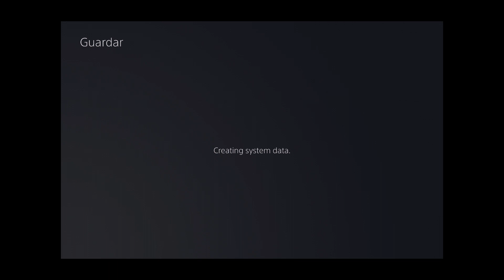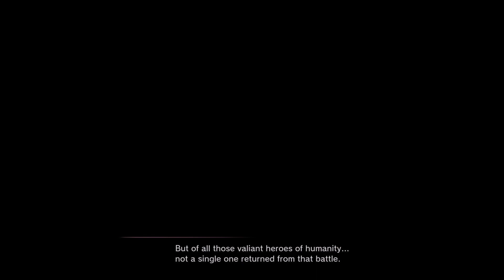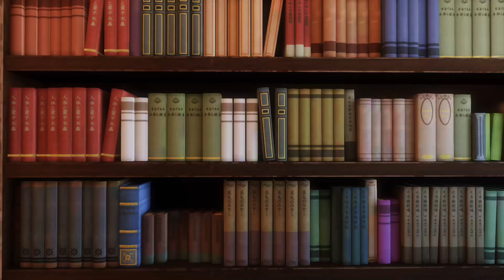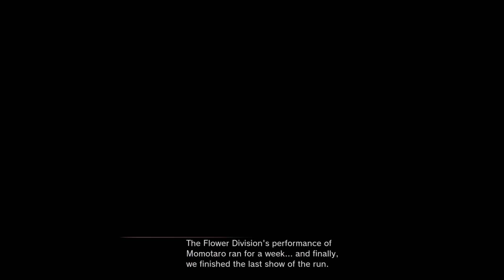[01] Walkthrough - Sakura Wars - Chapter1 - Part1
Game: Sakura Wars
Platform: PS5
Language: Japanese
Recorded with: AVerMedia Live Gamer 4K - GC573